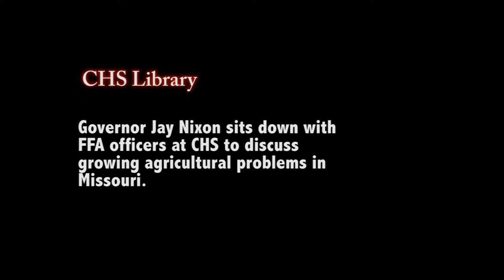Governor Nixon FFA Library Meeting at Centralia High School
Filmed by:Riley Salisbury & Richard Edwards
Edited by:Riley Salisbury